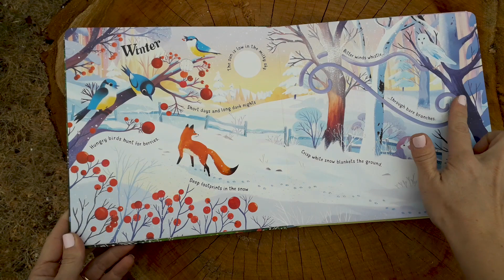Four Seasons Musical Book - Usborne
Listen to special arrangements of Vivaldi’s Four Seasons concerti for violin while exploring the changing seasons in this stunning book. Each beautifully illustrated scene shows a different season with fingertrails to explore and a button to press to listen to the music. A delightful way for children to discover Vivaldi’s much loved music.